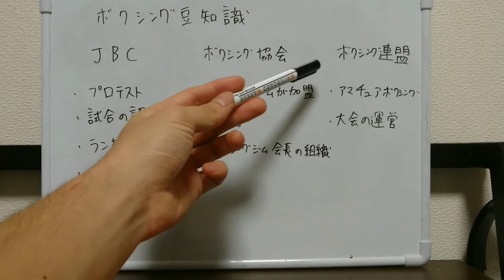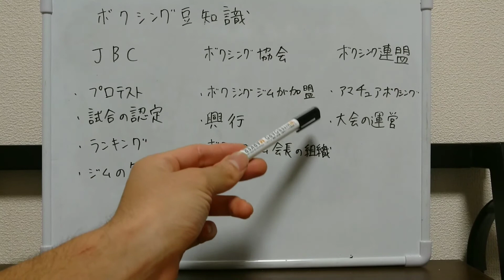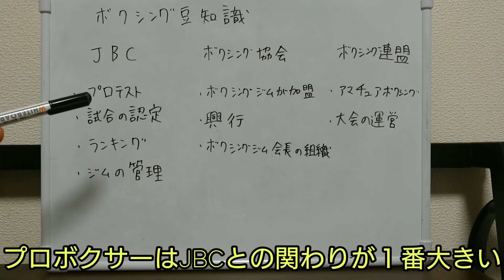JBC、ボクシング協会、ボクシング連盟とは？【ボクシング豆知識講座】#4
第4回ボクシング豆知識講座
JBC(日本ボクシングコミッション)、日本ボクシング協会、日本ボクシング連盟の違いとは？

誰もが疑問に思うが、調べないようなことを配信していきます。